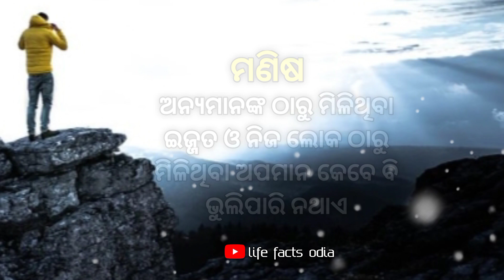Odia greatest psychological thoughts